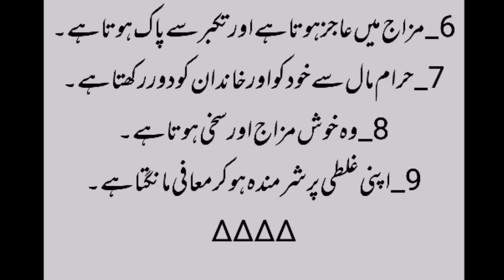Khush Qismat Logu Ki 9 Nishanian||Hadees & Stories Tv